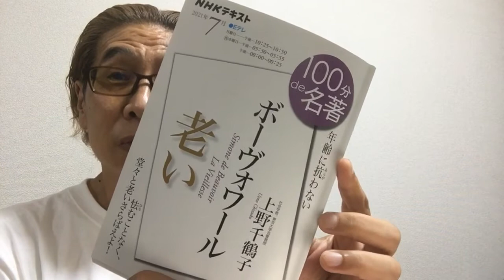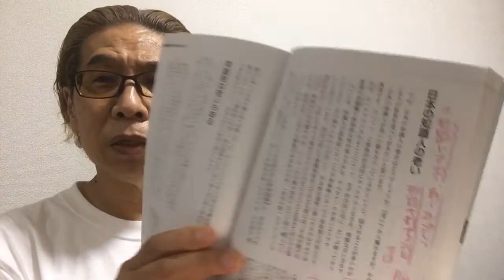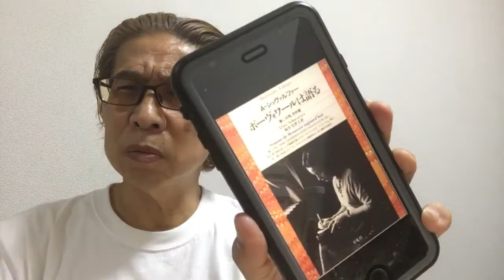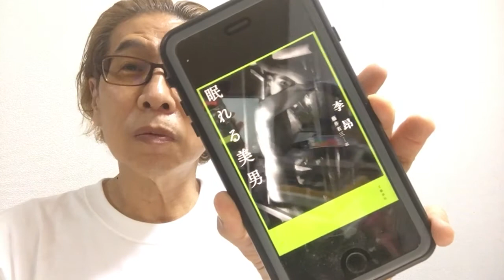issatsu#315 ボーヴォワール『老い』人文書院、1972